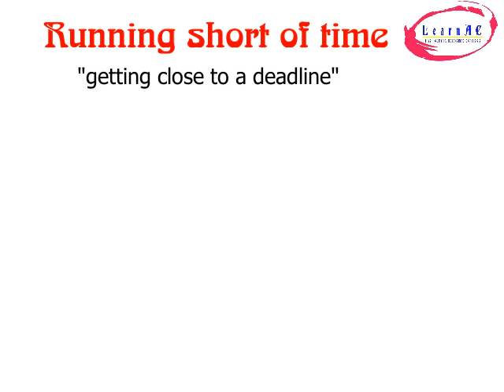running short of time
Learning english with LC